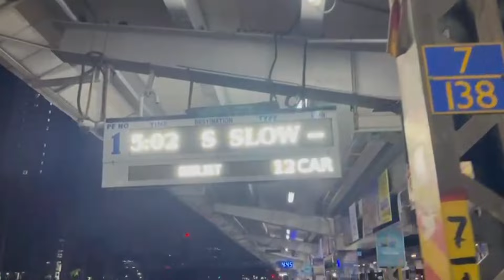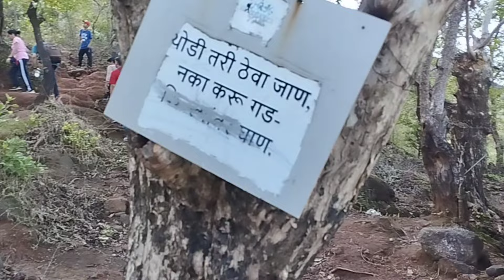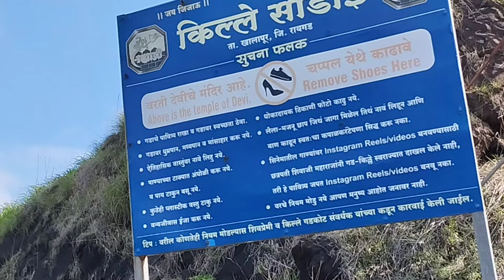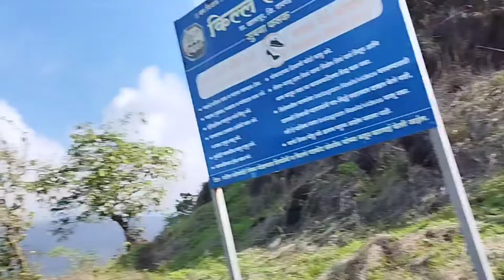Sondai Fort Trek I Sondai Fort Vlog I Easy Trek For Beginners....:)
Sondai Fort Trek I Sondai Fort Vlog I

One of the most easiest trek in Maharashtra for beginners.Sondai fort is a hidden beauty of Karjat.This fort is a part of Matheran range.
Nearest trek from Mumbai (One day trek)
Duration of trek :- 2-3 hrs.
Nearest station :- Karjat
Sondai fort trek base village :- Sondewadi village